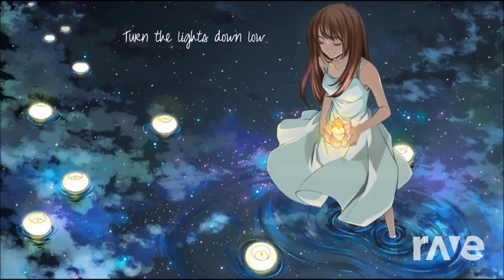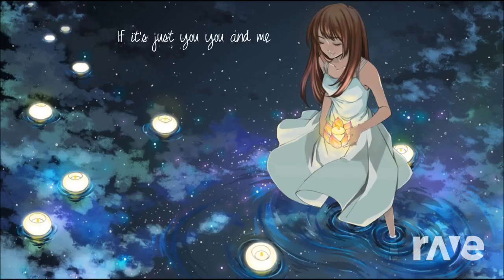King of the night